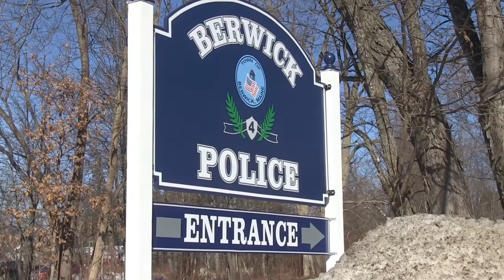MEET PATROLMAN BRENDAN REIL OF THE BERWICK POLICE DEPT.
BCTV records Berwick Police Officers telling residents about their background, training and responsiblities in the Berwick Police Department.